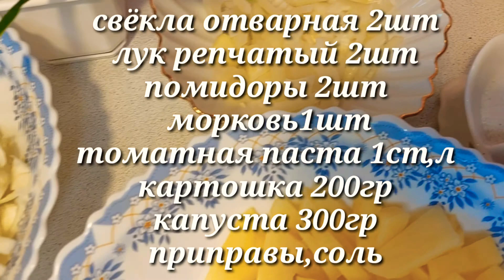Когда бросать картошку в борщ и как сделать борщ насыщенно красным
Ингредиенты:
Филе курицы 600гр
Свекла отварная 2шт
Лук репчатый 2шт
Помидоры 2шт
Морковь 1шт
Томатная паста 1ст,л
Картошка 200гр
Капуста 300гр
Приправа, соль
Лимон 2 дольки

Зелень